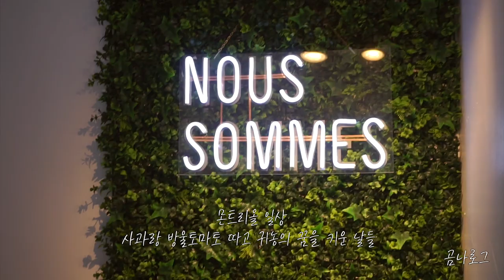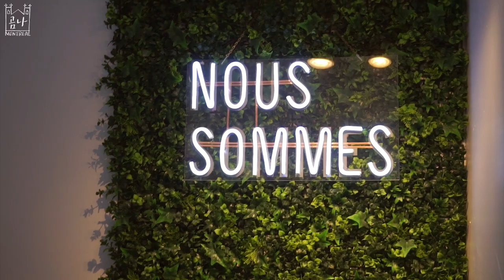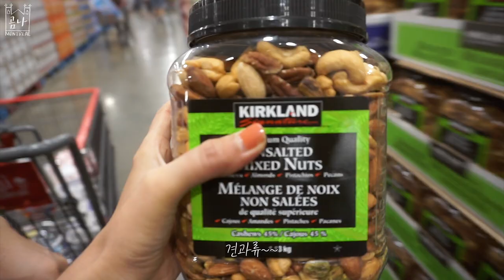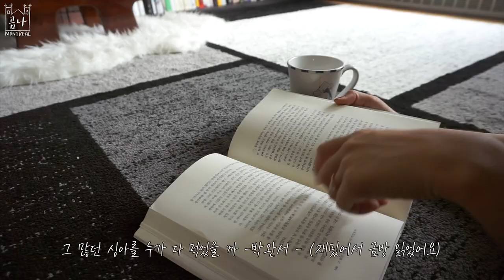몬트리올 브이로그 🍁 가을 액티비티!! 애플피킹, 방울토마토 유픽 🍎🍅 김밥 도시락 싸기, 캐나다 직장인 일상 브이로그 | 곰나 워라벨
얼마전에 오빠랑 같이 애플피킹을 하러 다녀왔어요. 회사에서 추진한거라서 저렴한 가격에 재미난 체험을 하고 왔답니다! 2시간동안 사과도 따고 방울토마토, 양파도 수확하고 놀다왔는데 집에 와서 뻗어버렸어요 ㅎㅎㅎ

다른 날에는 추천받은 Sukei란 미용실에 갔는데 너무 마음에 들었어요! 디자이너 언니께서 실력자이시더라구요~ 오빠랑 카페도 가고 동네 구경도 하고 왔답니당

저의 소소한 몬트리올 가을 일상 재미있게 봐주셨으면 좋겠구요~ 또 만나요 ^-^

카메라 : Sony a5100, 아이폰X
편집프로그램 : 프리미어 프로 CC 2019